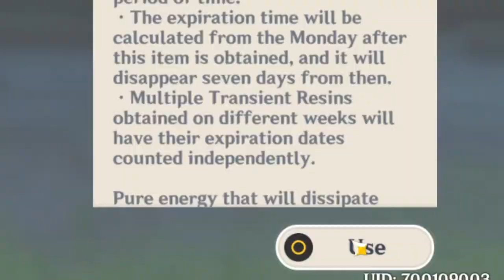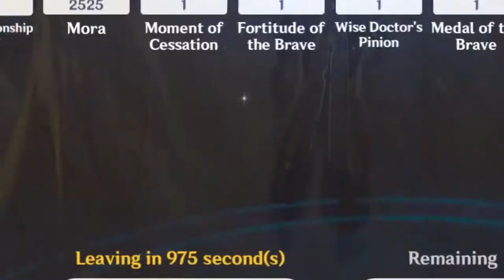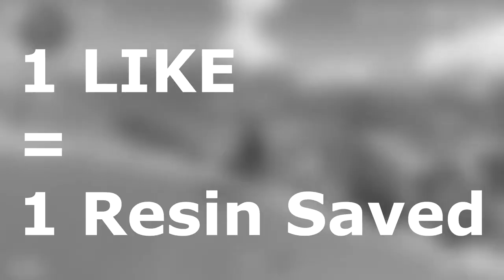When you have no Resin left so you resort to drastic measures... Genshin Impact